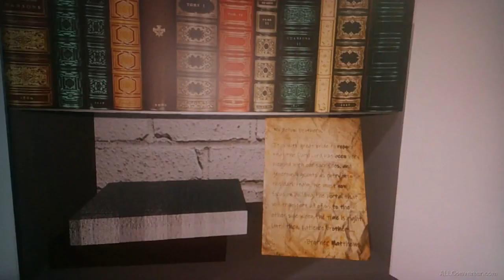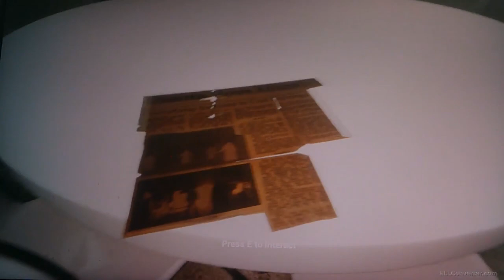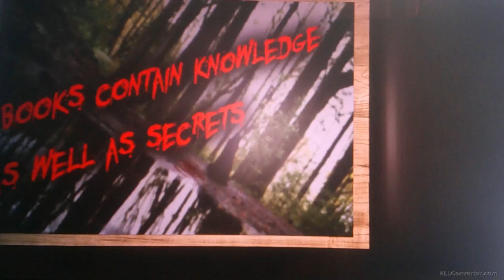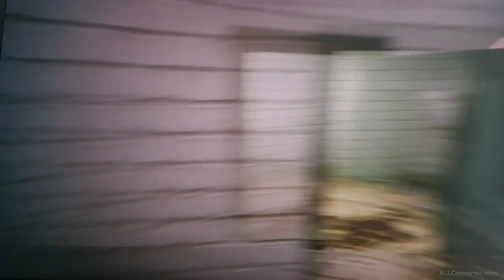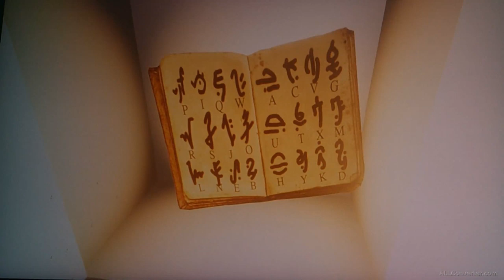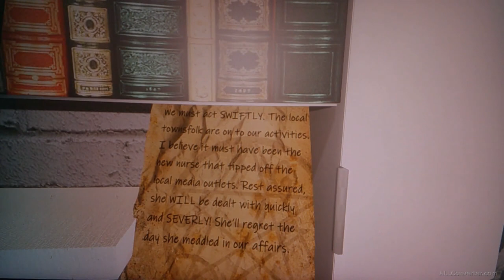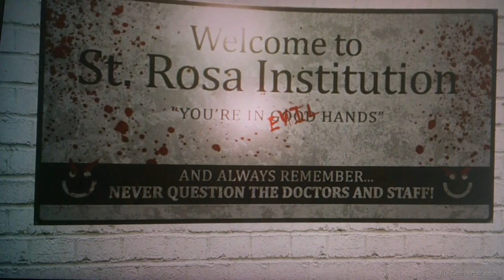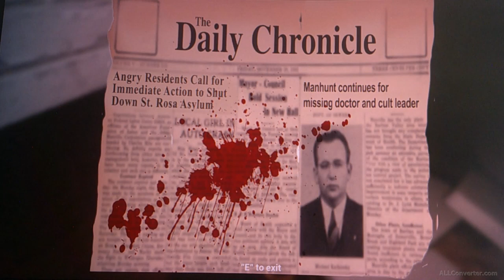Cursed Witch's workplace || Serene Asylum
Finally get to see what experiments Cursed Witch has been working on.